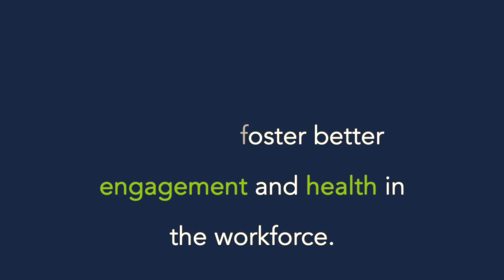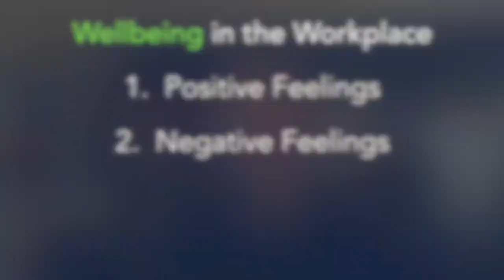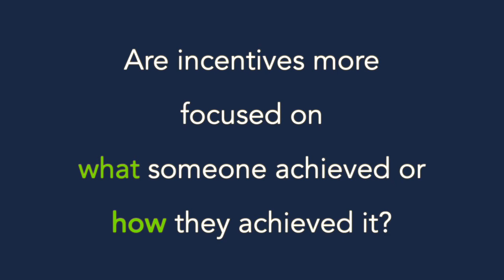Leadership In HRM - applying the theories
Leadership theories abound.  How do we apply those theories about leadership in HRM? In this video we talk about transformational leadership theory, which is (as I learned) the most common leadership theory.  Knowing more about leadership in your organization can help you become a leader, but it can also change how you deliver HR service and support.

Ryan Rex has been an HR leader and director.  He is currently in the midst of his doctorate studying transformational leadership and makes sense of it for us.

0:00 Intro
0:46 What is transformational leadership (TL)
2:52 The four 'I's of TL
5:24 Other leadership theories
6:31 The opposite of TL
7:48 The Dark Triad
9:24 Avoiding psychopathy
10:58 Well-being and leadership
15:39 Something about TL that surprised Ryan
18:06 Takeaways for HR

I'm an HR consultant as well as YouTuber and provide a wide range of consulting support.